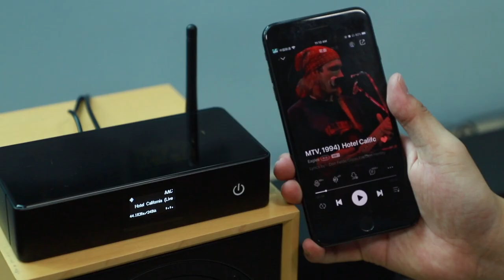Looking for a XLR and coaxial Bluetooth receiver with DAC?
It is never too late to get a perfect Bluetooth receiver for your home stereos, including XLR and Coaxial speakers.

Visit this link to learn more about our premium Bluetooth receiver BRX03 Pro.